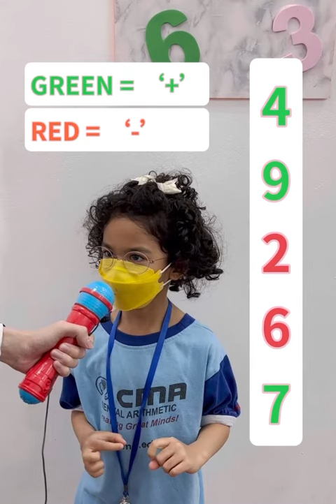1MinChallengeS2 | Kaira | CMA SG @ Farrer Park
1MinChallenge Season 2 is here!

CMA SG @ Farrer Park student, Kaira, takes on the 1 Minute Challenge S2!

Video was filmed in CMA Mental Arithmetic SG @ Farrer Park by the team of CMA @ Farrer Park.

Classical Mental Arithmetic (CMA) Singapore is an educational institute which specializes in dual-hand abacus mental arithmetic. The centre focuses on the holistic development of the brain.

Our goal is to help create a great mind in every child. This can be achieved through unleashing their mental potential with our unique and proven dual-hand abacus mental arithmetic methodology.